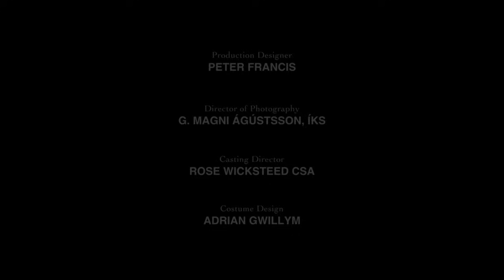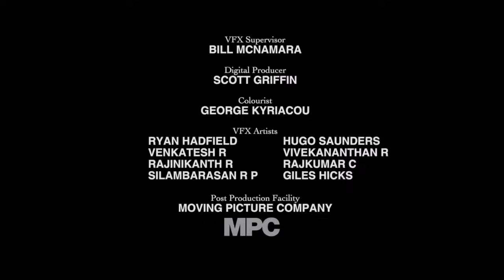Room 8 2013 - Beyni Yakan Ödüllü Kısa Film (Müthiş Kesin İzle)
Film, bir Rus hapishanesinde geçiyor. 6 dakika süren bu kısa filmde, insanın kişisel özgürlüğü ve ruhunun mahkumiyeti gibi zıt kavramlar metaforlarla güçlendirilerek anlatılıyor.
Bir mahkum, bir hapishane, gizemli bir kırmızı kutu ve kısır döngü...